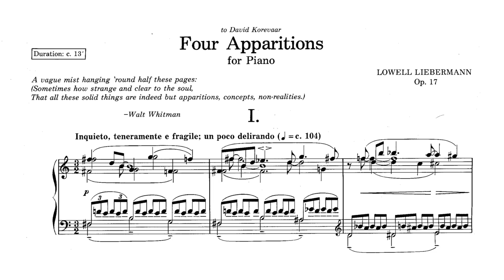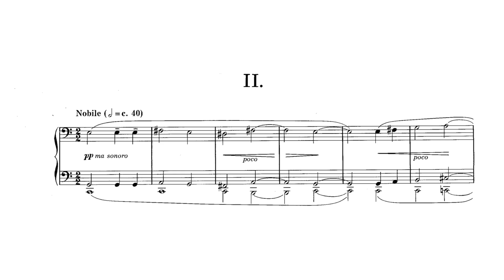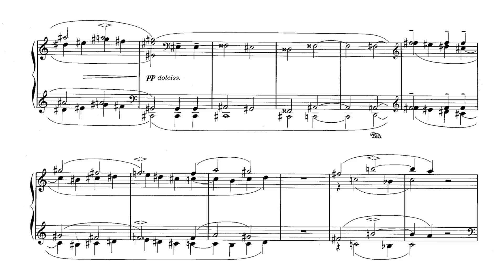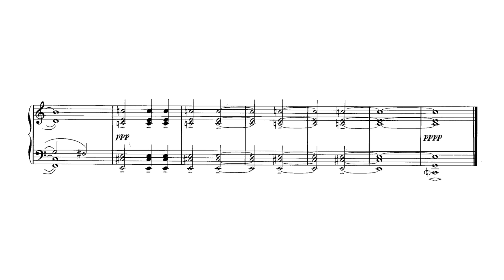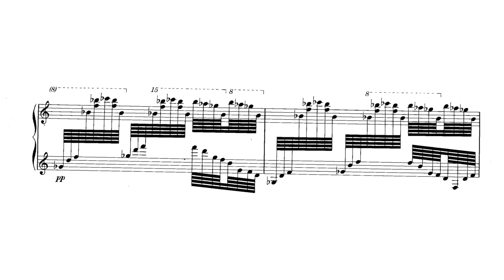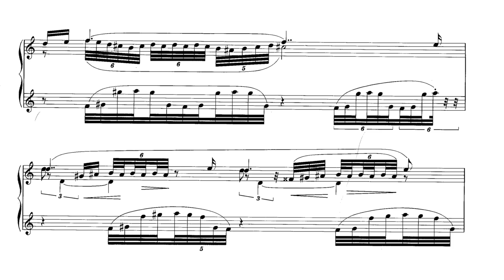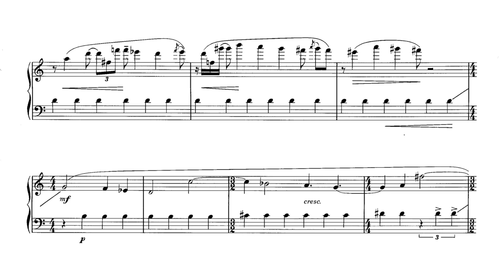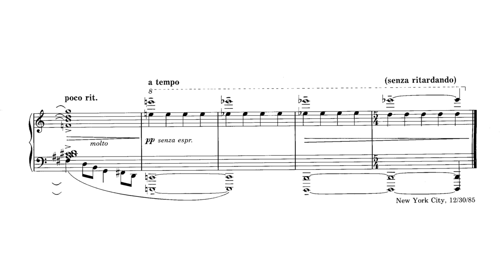Lowell Liebermann - 4 Apparitions, Op. 17 [with score]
David Korevaar - piano

00:00 - I. Inquieto, teneramente e fragile; un poco delirando
02:22 - II. Nobile
05:34 - III. Affrettando misterioso
08:45 - IV. Supplichevole; sempre legatissimo